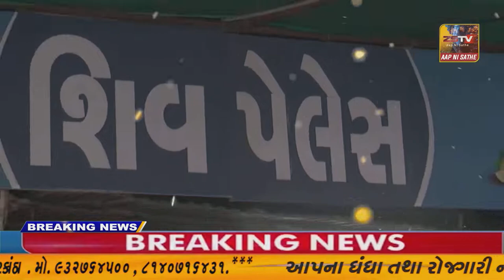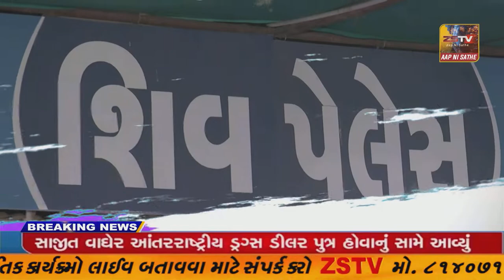વડાલીમાં ચૈત્રી નવરાત્રી નિમિત્તે માતાજીના વિવિધ મંદિરોમાં આઠમનો હવન કરાયો